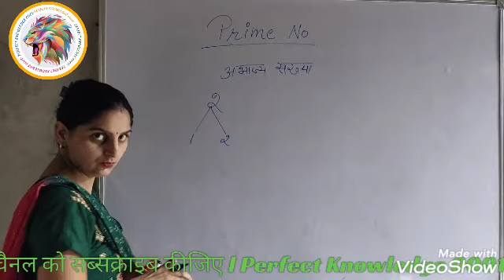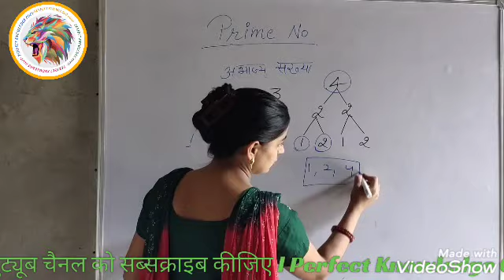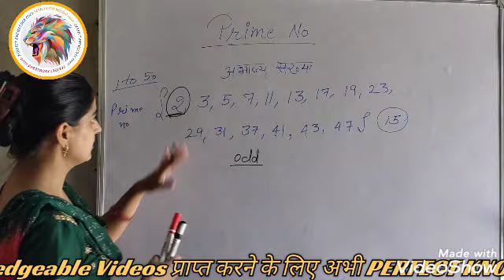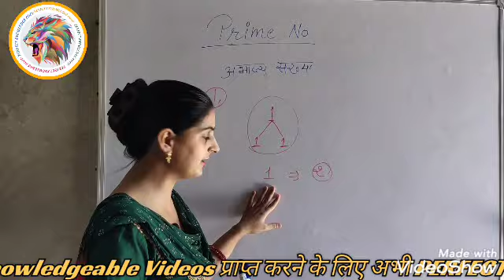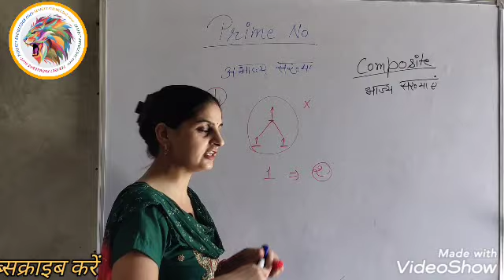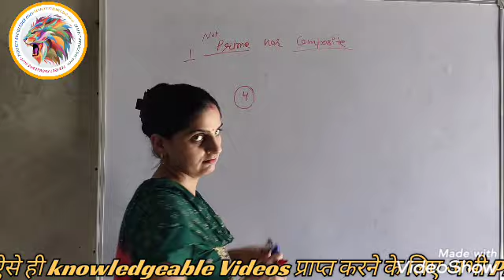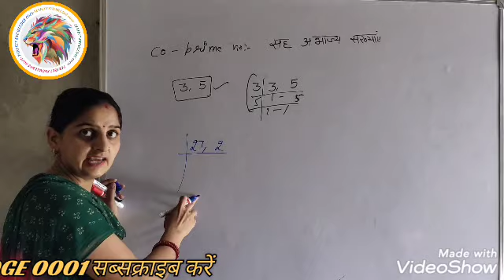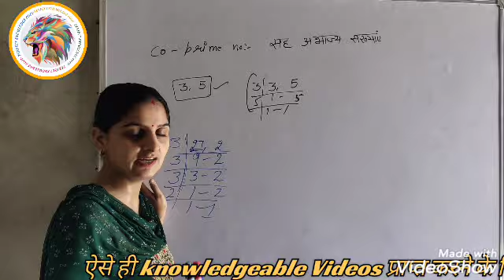Prime Number By Poonam Maim,Basics of maths, maths classes,Number system part 3,Composite Numbers